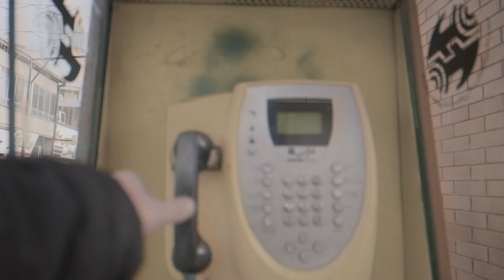Deady - Picnico | OFFICIAL VIDEO ددی - پیکنیکو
Deady - Picnico | ORIGINAL Video